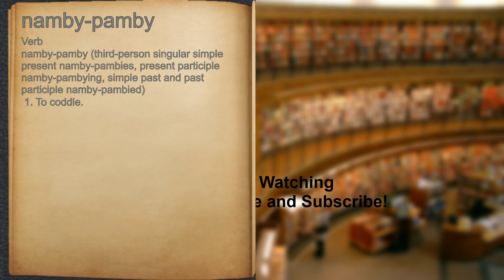What does namby-pamby mean?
A spoken definition of namby-pamby.

Intro Sound:
Typewriter - Tamskp